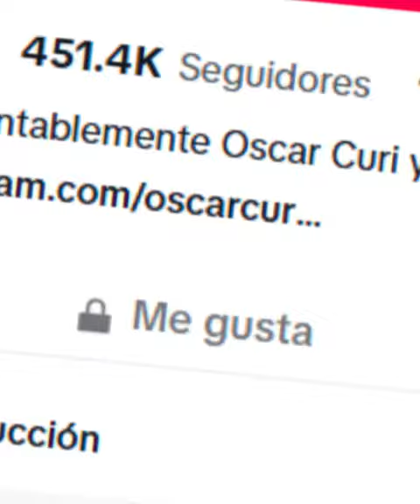INFLUENCER tuvo un TRÁGICO DESENLACE por COMER en un puesto callejero en la INDIA